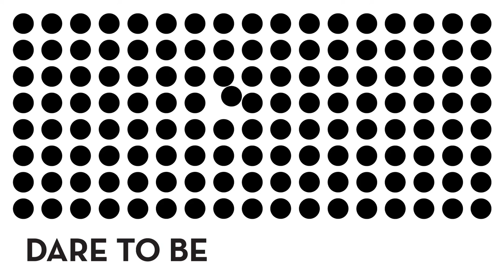Dialogue as partnership | Lena Hercberga | TEDxRiga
Lena addresses people within corporations, social entrepreneurs to open up for a dialogue. She insists that building cross-sector social innovation is the only way to build a strong world. What can we learn from the changing relationship between the big business and the rest of society?

Lena has been helping people within established organisations find meaning in what they do. She assists people who make up large complex organisations to make sense of complexity they work in by engaging them in a dialogue with the rest of society.

Increasingly, she is interested in exploring new ways of organising within conventional corporate settings and in the wider collective, driven by social technologies, the rise of civil society and its call for more sustainable alternatives to the way the corporate economy currently works.